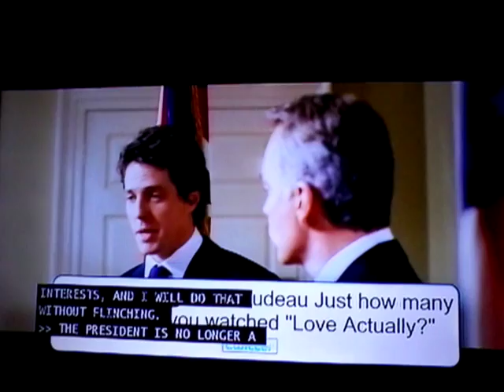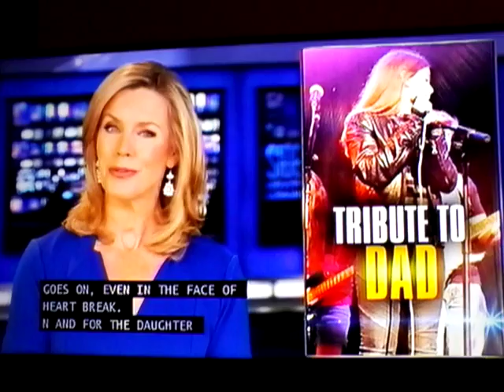(5281) Tribute To